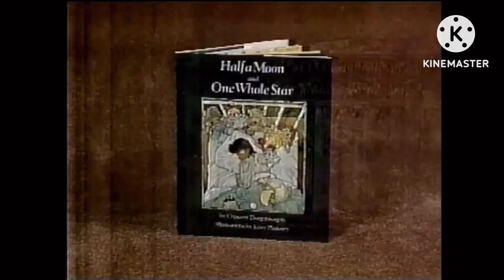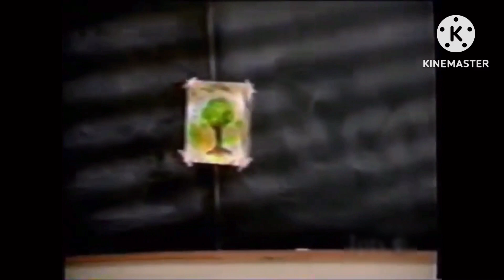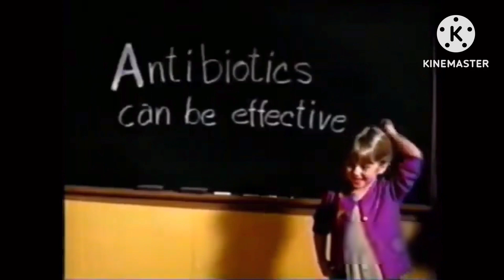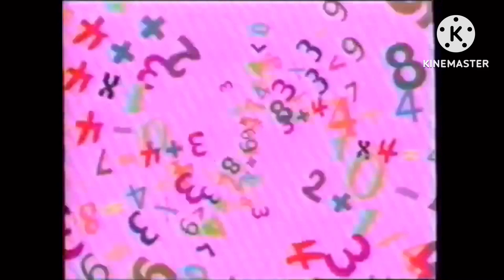PBS KIDS Program Breaks (WYES-TV 2000-01)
You know what time it is, THE BIG WRAP UP program break ❗️

Here are the following program breaks:

0:00 1st Program Break - 11/20/2000
PBS Kids System Cue - Dash
PBS Kids Spots: Boat / Ord’s Helping Song / Beginning Middle End
PBS Kids Bumper: What’s Your Favorite Color? - Red (WYES-TV)
PBS Kids Station ID: Candy (WYES-TV)

2:26 2nd Program Break - 12/06/2000
Children’s Television Workshop Logo
PBS Kids System Cue - Dot
PBS Kids Spots: This Your Brain On Books / Pow Wow On The Moon
PBS Kids Bumpers: What’s Your Favorite Color? - Red (WYES-TV) / Letter P - Hungry Pig
PBS Kids Station ID: Science Lab (WYES-TV)

5:22 3rd Program Break - 1/05/2001
CINAR / WGBH Boston Logos
PBS Kids Spots: Alphabet Song / DW Surfs The Web
PBS Kids Bumpers: What Do You Think About? - Skateboard (WYES-TV) / Rhyming

If you new to my channel, please hit that SUBSCRIBE button and turn those post notifications on to be notify when my new videos came out, and drop a like button if you enjoy my videos.